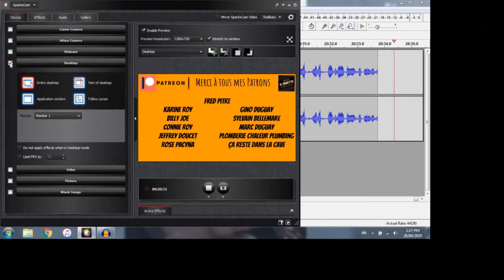Brin d'jasette Podcast - Épisode #35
"Don't mess" avec mon kid sinon j'va spoiler la fin de ta vie!

▪️ A.R. Soudage Welding
▪️ Chez Boudreau
▪️ Plomberie Chaleur Plumbing
▪️ Norshore Living Custom Designs